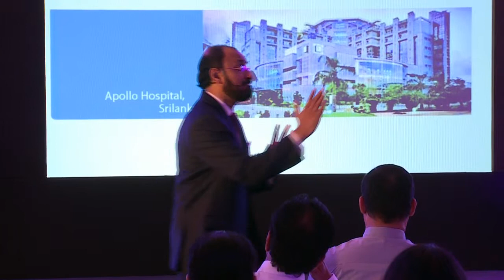Service is Never an Option